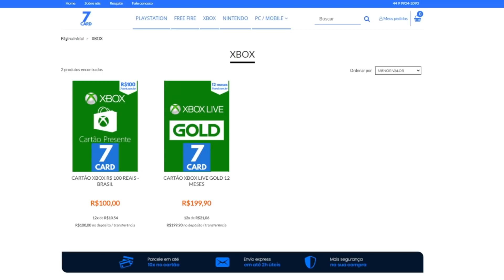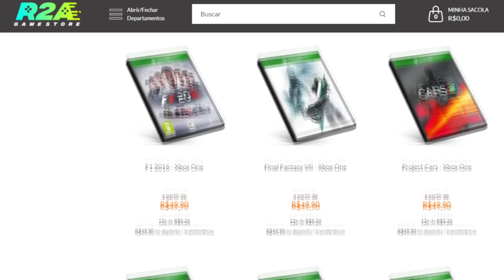CORRE !!! NOVO JOGO GRÁTIS NO PS4 PARA SEMPRE POR BUG ?! E PROMOÇÃO PLANETA DOS DESCONTOS !!!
CORRE !!! NOVO JOGO GRÁTIS NO PS4 PARA SEMPRE POR BUG ?!